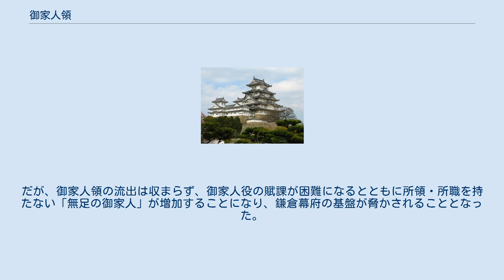御家人領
御家人領（ごけにんりょう）は、中世日本、特に鎌倉幕府における御家人の所領・所職を指す。
 御家人の多くは源頼朝の時代にこれに従って本領安堵を受け、その後は勲功の評価によって新たに新恩所領所職を与えられる（具体的には地頭職への補任）ことで御家人領が形成された。
御家人領は京都大番役・鎌倉番役・関東御公事などの「御家人役」に勤仕するための経済的基盤であるとともに幕府と御家人の間の御恩と奉公の関係に具体性を持たせるものであったから、更に御家人領の喪失は御家人役の賦課を困難にして幕府の統治体制に深刻な影響を与えた。
そのため、鎌倉幕府は御家人領の保護に努めるとともに非御家人への流出（売買・譲渡・質入）を阻止しようとした。
 早い段階より新恩所領の売買を禁じていたが、仁治元年（1240年）は本領などの私領に対しても非御家人への売買が禁止された。
永仁5年（1297年）の永仁の徳政令などもこうした御家人領保護政策の一環として考えられる。
だが、御家人領の流出は収まらず、御家人役の賦課が困難になるとともに所領・所職を持たない「無足の御家人」が増加することになり、鎌倉幕府の基盤が脅かされることとなった。